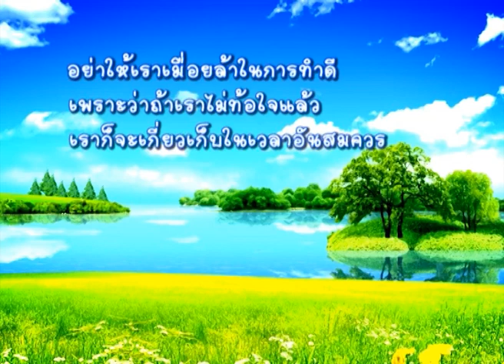กระเป๋าแฟนซี (พี่แนน+น้องแบงค์เซีย)